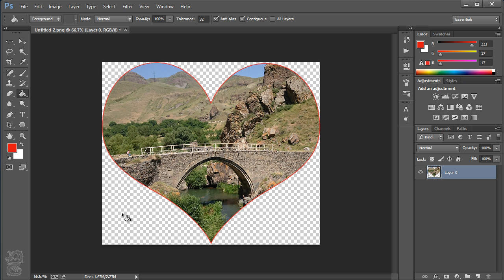How to trim an image in PhotoShop